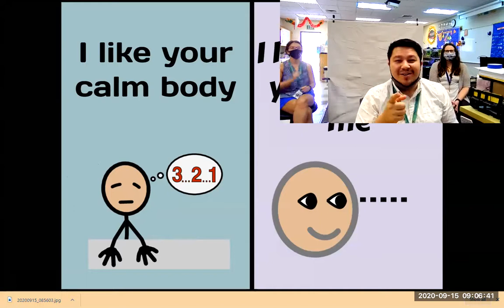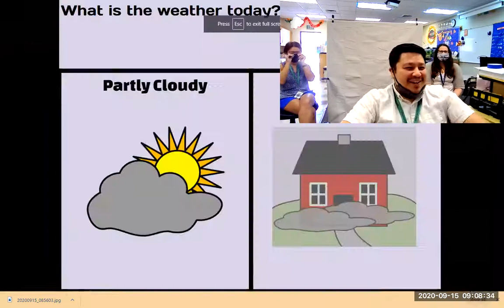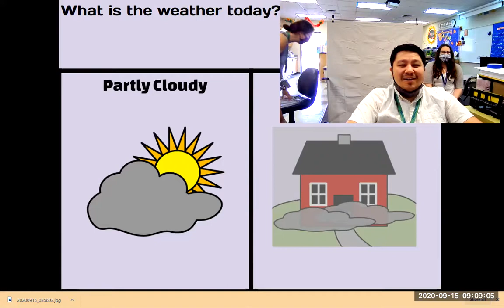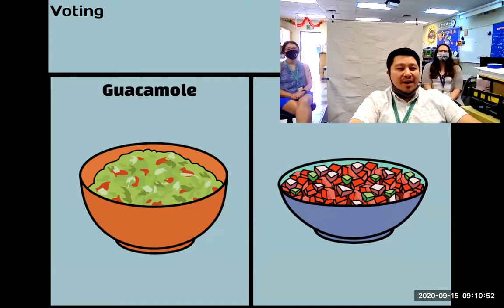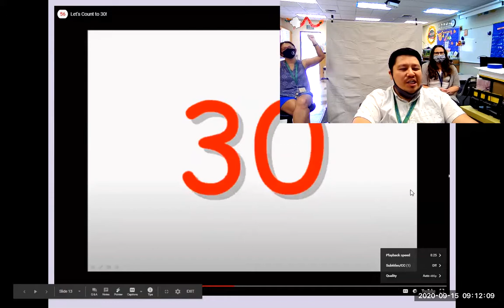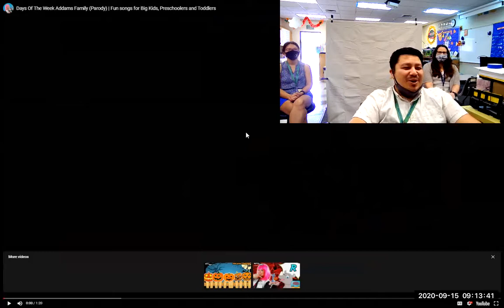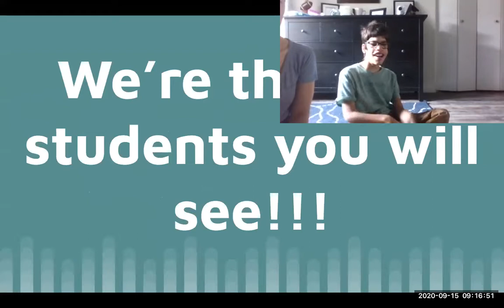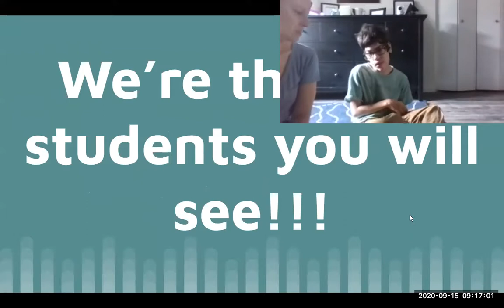9/14 Morning Meeting